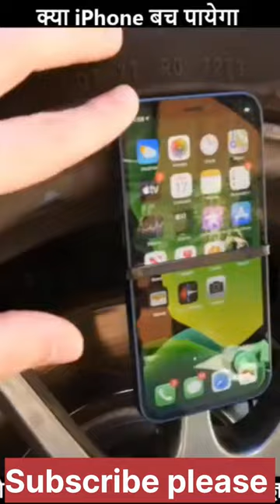iPhone vs car's tyre 😲